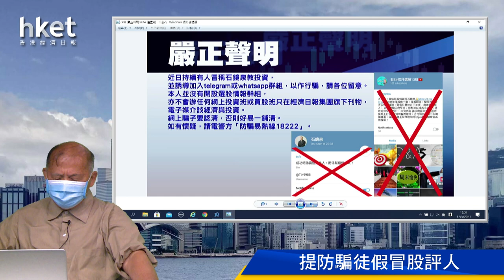今日推介神威藥業 | 綠色動力環保、特步國際、中國電力、阜博集團、中集安瑞科最新部署（2021年5月17日）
【香港經濟日報】《香港經濟日報》專欄作者石鏡泉（石Sir）推介神威藥業（02877），另亦會分析綠色動力環保（01330）、特步國際（01368）、中國電力（02380）、中國電力（03738）及中集安瑞科（03899）最新部署，詳情待石Sir為你分析。